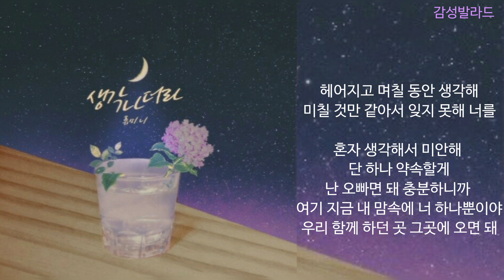류미니-생각나더라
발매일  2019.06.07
장르  발라드, 인디뮤직
작사  이지훈, 김민규, 김성훈, GALLERY
작곡  이지훈, 장석원, Gallery
편곡  이지훈, GALLERY

(가사)
나는 잘 이해가 안 돼
사소한 말다툼에 이렇게
헤어져야만 했었니

오해가 오해를 만들어
내 맘 몰라준 게
오빠가 미웠던 부분이야

매일 지겹게만 느꼈을 잔소리가
오늘따라 정말 미안해

술 한 잔이 생각나더라
서로에게 미소 짓던
그때처럼 마주하자 항상
우리 부딪히던 술잔들처럼
다시 만나고 싶어
만나고 싶어 나는

어제 우리 함께한
기억에 울었어 술주정
그게 원수 같아

이렇게 한잔 두 잔 생각나
원하고 바래 너와 나

서로가 사랑했었던
그때처럼 함께하자 항상
다시 만나야만 해
만나야만 해 부디

헤어지고 며칠 동안 생각해
미칠 것만 같아서 잊지 못해 너를

혼자 생각해서 미안해
단 하나 약속할게
난 오빠면 돼 충분하니까
여기 지금 내 맘속에 너 하나뿐이야
우리 함께 하던 곳 그곳에 오면 돼